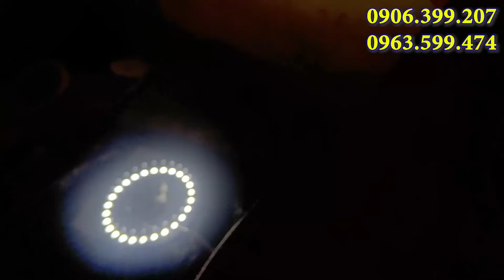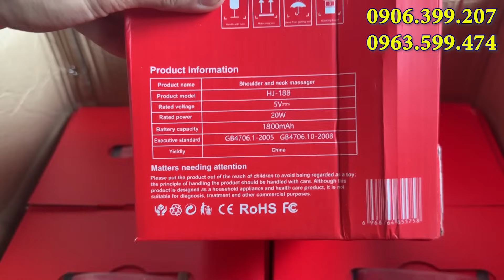ĐẦU TUẦN 💥 RẤT NHIỀU HÀNG MỚI VỀ GIÁ CỰC TỐT PHỤC VỤ AE - 0906.399.207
Kho Hàng Tại TPHCM.